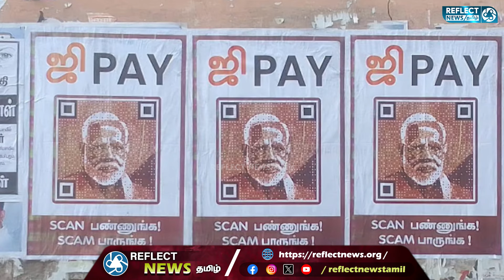பாஜகவினரை சூடேற்றும் “ஜி Pay” போஸ்டர்கள் | பரபரப்பை அதிகப்படுத்திய DMK IT Wing | Modi | BJP